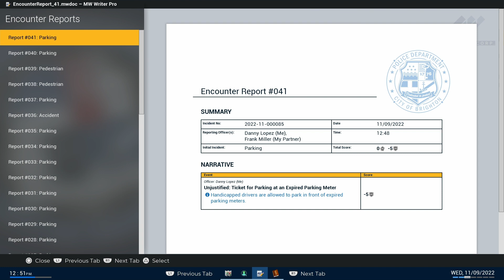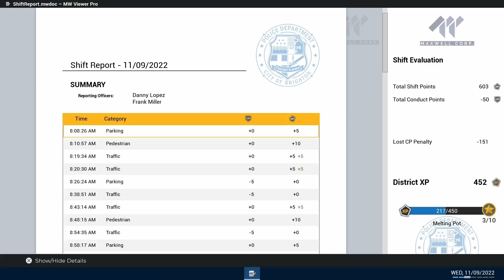Police Simulator patrol Officers Episode 2 Radar Gun